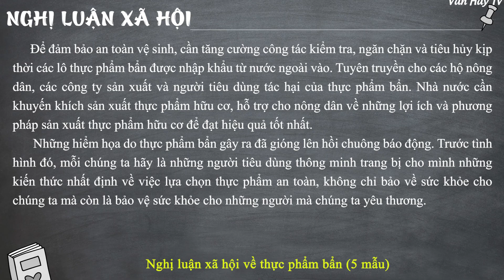TOP5 bài Nghị luận xã hội về THỰC PHẨM BẨN - NGHỊ LUẬN XÃ HỘI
🔰 🔰 🔰 Link tải 5 mẫu tham khảo về Đề bài: Nghị luận xã hội về THỰC PHẨM BẨN.

🔴 Hướng dẫn viết một bài văn nghị luận xã hội chuẩn

🔴 Nghị luận về một hiện tượng đời sống:

-Đề 1: Nghị luận về vấn đề bạo lực gia đình trong xã hội hiện nay (12 mẫu).

-Đề 2: Nghị luận về hành trang vào đời của thanh niên trong thời đại mới (7 mẫu).

-Đề 3: Nghị luận về hiện tượng học sinh rất ít đọc sách, thờ ơ với sách (8 mẫu).

-Đề 4: Nghị luận về vấn đề gia tăng dân số (4 mẫu).

-Đề 5: Nghị luận về Tác hại của thuốc lá (30 mẫu).

-Đề 6: Nghị luận về việc hút thuốc lá trong học đường hiện nay (5 mẫu).

-Đề 7: Nghị luận về Bạo lực học đường hiện nay (20 mẫu).

-Đề 1: Nghị luận về truyền thống Tôn sư trọng đạo (18 mẫu).

-Đề 2: Nghị luận về giữ gìn bản sắc văn hóa dân tộc (15 mẫu).

-Đề 3: Nghị luận về lối sống giản dị (13 mẫu).

-Đề 4: Nghị luận xã hội về tình mẫu tử (20 mẫu).

-Đề 5: Nghị luận xã hội về tình yêu quê hương đất nước (25 mẫu).

-Đề 6: Nghị luận về văn hóa đọc trong xã hội hiện nay (8 mẫu).

-Đề 7: Nghị luận về câu Đọc sách là đi tìm đến một thế giới khác (5 mẫu).

-Đề 8: Nghị luận về việc giữ gìn bản sắc văn hóa dân tộc của thế hệ trẻ ngày nay (10 mẫu).

-Đề 9: Nghị luận về việc giữ gìn và bảo vệ di sản văn hóa dân tộc (6 mẫu).

-Đề 10: Nghị luận xã hội về Hiền tài là nguyên khí của quốc gia (15 mẫu).

-Đề 11: Nghị luận về câu Thành công chỉ đến khi chúng ta cố gắng hết sức và không ngừng hoàn thiện bản thân mình.

-Đề 12: Nghị luận xã hội - Quan điểm của mình trước cuộc vận động "Nói không với những tiêu cực trong thi cử và bệnh thành tích trong giáo dục" (10 mẫu).

-Đề 13: Nghị luận xã hội Mọi phẩm chất của đức hạnh là ở trong hành động (6 mẫu).

-Đề 14: Nghị luận xã hội quan niệm về hạnh phúc (22 mẫu).

-Đề 15: Nghị luận xã hội về cách nuôi dưỡng vẻ đẹp tâm hồn (3 mẫu).

-Đề 16: Nghị luận về câu nói Ngọc bất trác bất thành khí, nhân bất học bất tri lý (5 mẫu).

-Đề 17: Nghị luận xã hội về vai trò của sự sáng tạo trong cuộc sống (10 mẫu).

-Đề 18: Nghị luận xã hội về lòng biết ơn (28 mẫu).

-Đề 19: Nghị luận về việc giữ gìn tiếng mẹ đẻ và học tập tiếng nước ngoài (5 mẫu).

-Đề 20: Nghị luận xã hội về sự im lặng đáng sợ của người tốt (5 mẫu).